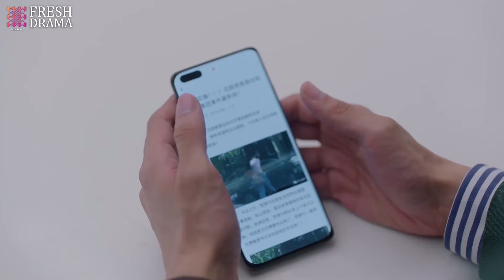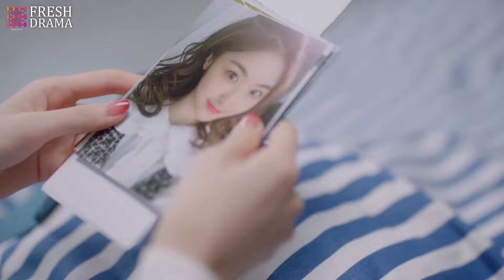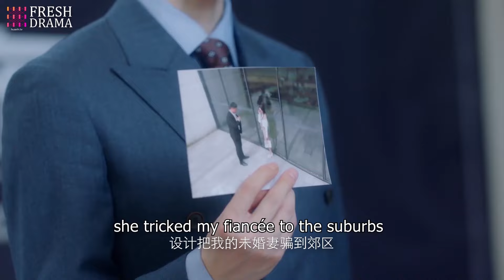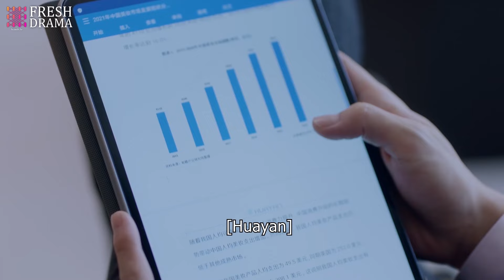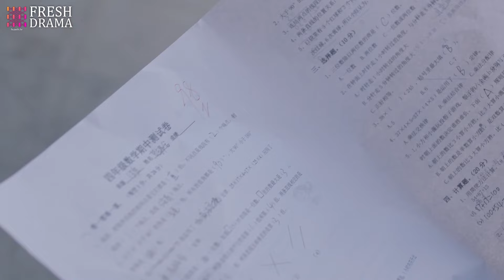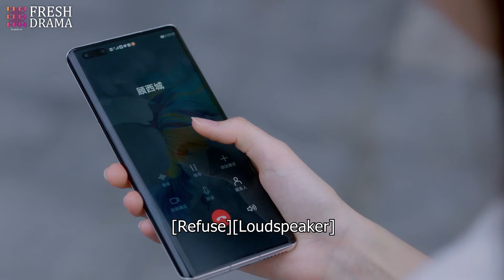【最新電影】總裁誤會妻子偷漢子，雨中下跪求原諒，終抱美人歸！